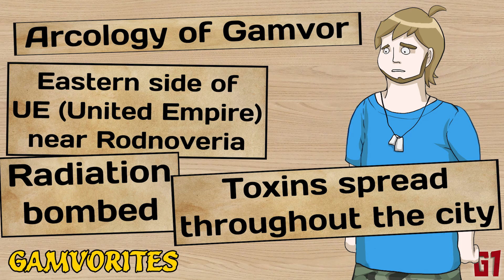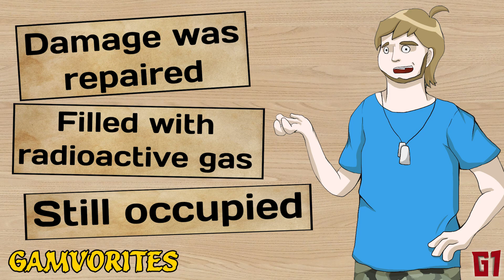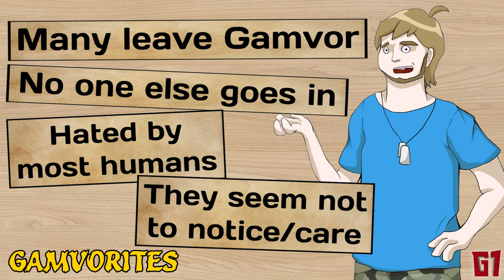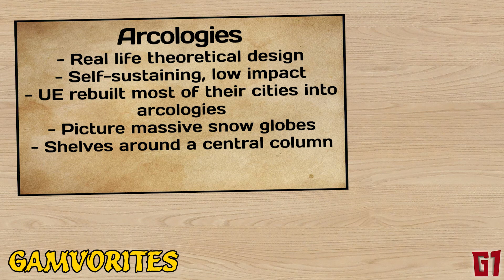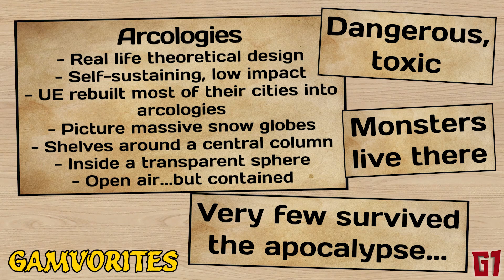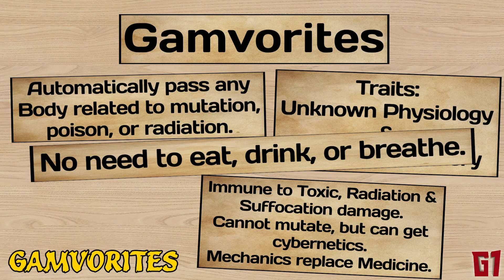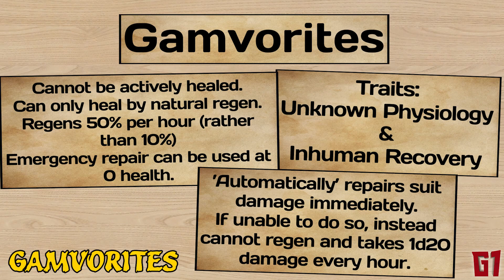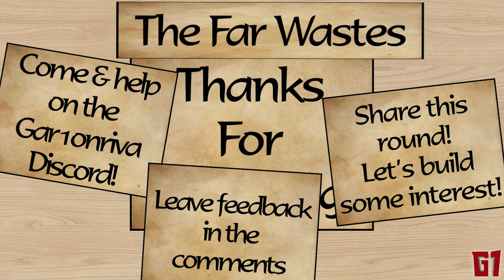Mysterious Gamvorite Genus! | The Far Wastes DevLog #7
A totally new genus that isn't quite like anything else...

The Far Wastes will be a TTRPG set a couple of hundred years after the end of the world. Sea monsters on land, bizarre new species, rampant robots, mutants, and much more!

Come join the Gar1onriva Discord and help out with this new game!